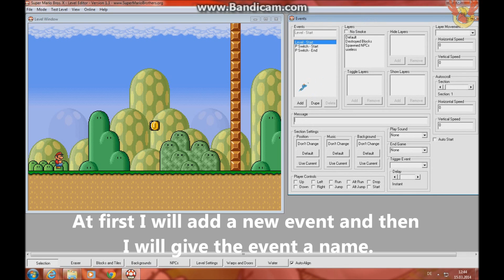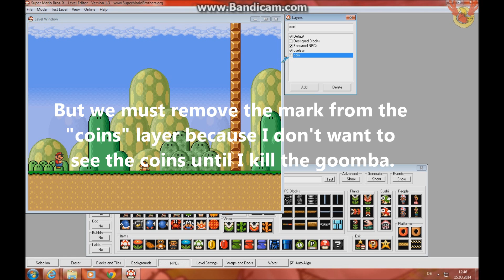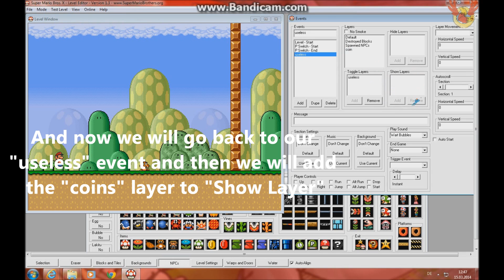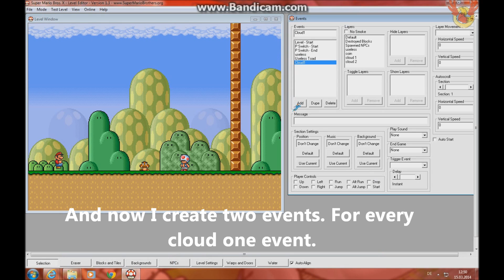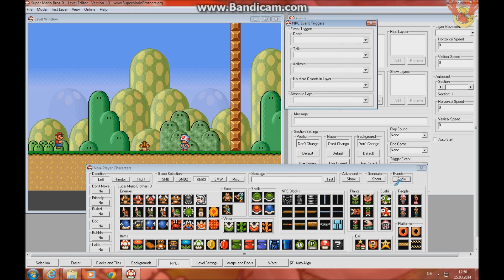SMBX level editor tutorial: Easy events.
Sorry to keep you waiting but here is the
next tutorial^^ Time to explain you the first
easy events^^ Enjoy it.
First song:  VS_ponyville TF2 Sever "Tiny glass of water"
Second song: VS_ponyville TF2 Server "What my Cutie Mark is telling me"
Third Song: VS_ponyville TF2 Server "Apples to the core"